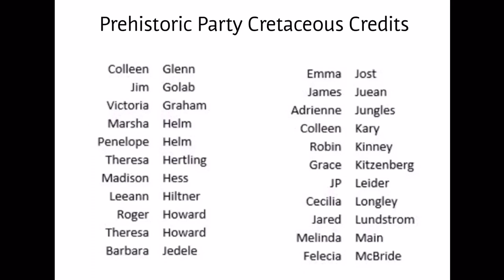RUN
-A TrexTuesdays Original Video-